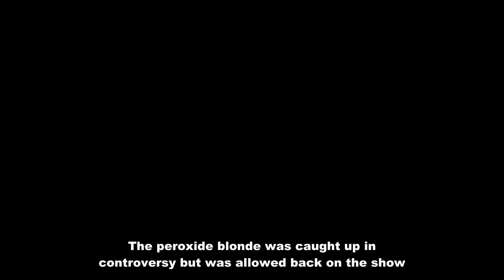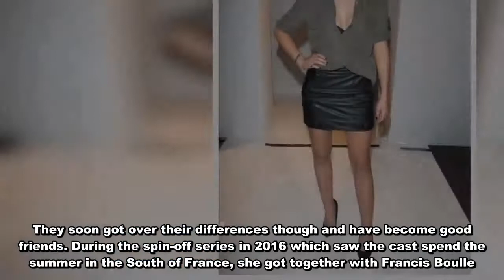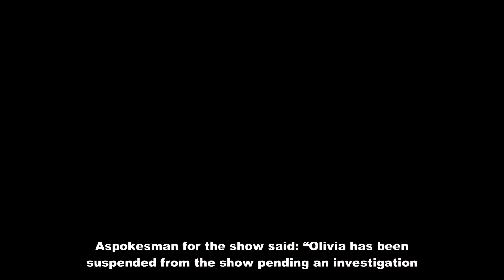Who is Olivia Bentley? Made in Chelsea star given a second chance after cocaine drama - News Today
The peroxide blonde was caught up in controversy but was allowed back on the show . SHE joined the Made In Chelsea cast last year and has been involved in heated conflicts with several of the other girls.Olivia Bentley was suspended by E4 bosses after she was caught sniffing cocaine at a party.However she was given a second chance and returned to the show - here's the lowdown on MIC's colourful character.Olivia was born in 1995 to Kate and Keven Bentley and has two sisters, Athena and Kinvara.She went to school at the £28,000-a-year Bradfield College, a boarding school in Berkshire.She still lives with her parents in Oxfordshire. Olivia entered the E4 'scripted reality' show for its 11th series which aired from March to April 2016.She has a history with Sam Thompson, much to Tiff Watson’s annoyance, who had a run in with Olivia during her first episode after she accused her of telling everyone about her fling with Sam.They soon got over their differences though and have become good friends. During the spin-off series in 2016 which saw the cast spend the summer in the South of France, she got together with Francis Boulle.She soon dumped him in favour of his friend, Frederik Ferrier - and their romance was going strong until newbie, Mimi Bouchard came on the scene.She was caught taking cocaine at a party at the end of 2016, but managed to keep her place in the cast.Apart from her brief run in with Tiff Watson, Olivia also faced the wrath of Georgia ‘Toff’ Toffolo as they fought over Francis Boulle.Francis asked Olivia out during the first episode but then hooked up with Toff and agreed to keep things exclusive between them before he took Olivia out on another date.He then thought Toff was getting too clingy and decided he wanted to be with Olivia, who was then confronted by Toff who accused her of breaking the “girl code”.Olivia is a fine art photographer who specialises in nudes. Despite her claims she is the great-great-great granddaughter of W.O. Bentley, the founder of the luxury car firm, his descendants have denied this. Olivia was filmed snorting cocaine at a house party, the footage of which was published exclusively by The Sun.She was filmed by a fellow reveller taking the Class-A substance while bragging about being on the TV.But her actions had consequences and she was immediately suspended by E4 bosses who confirmed they have launched a probe into the class A allegations.Aspokesman for the show said: “Olivia has been suspended from the show pending an investigation.”Made in Chelsea started its fourteenth series on Monday 9 October on E4, and there will be 12 episodes in the season.It follows the spin-off Made in Chelsea Ibiza, which saw the sensational split of Tiffany Watson and Sam Thompson, as well as Frankie Gaff and Jamie Laing.The cast you can expect to see in the latest series is:A new addition to the cast comes in the form of Charlie Mills.The hunky blonde is a former model and playboy socialite and is set to bag a host of admirers as he arrives on set.He's heir to a banking fortune too, which may well help draw in the ladies.